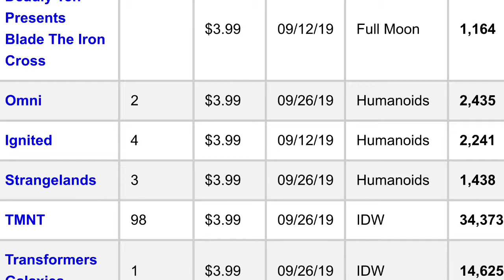The Comic Industry Is No Laughing Matter But Humanity First Sales Numbers Are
Who would have guessed these preachy books from hack, frauds and washouts wouldn't be a big hit with readers? Everyone who buys comics, that's who.